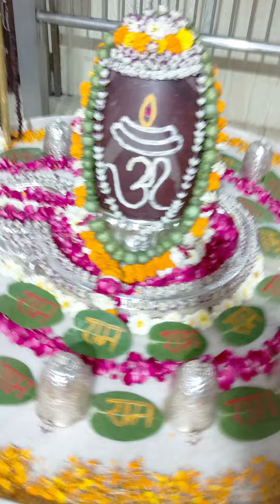सोमवती अमावस्या के दिन की मंगल आरती। शिवा भक्तों द्वारा सुंदर श्रृंगार आरती। हर हर महादेव